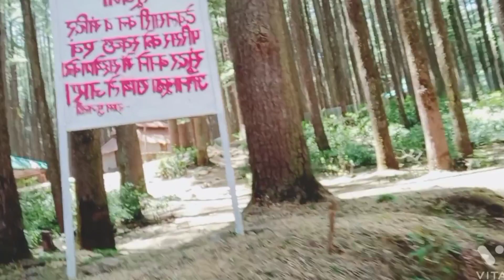देवदार के घने जंगलों के अंदर एक अद्भुत और सुंदर मंदिर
जय श्री राम दोस्त आज हम आपको लेकर जा रहे हैं देवदार के घने जंगलों के बीच बसा एक प्यारा सा घूमने का स्थान जिसका नाम है देवलसारी और यही पर प्रसिद्ध और खूबसूरत मंदिर जिसे सच में देखने पर एक अद्भुत एहसास होता है वृक्षों से ढका हुआ खूबसूरत मंदिर बहुत सुंदर लगता है एक बार यहां जरूर आए पूरे परिवार के साथ आएं यह स्थान मसूरी और धनोल्टी से थोड़ी दूरी पर है आप घूम फिर के फिर वापस मसूरी या धनोल्टी वापस जा सकते हो धन्यवाद